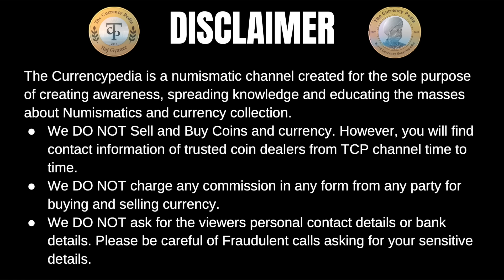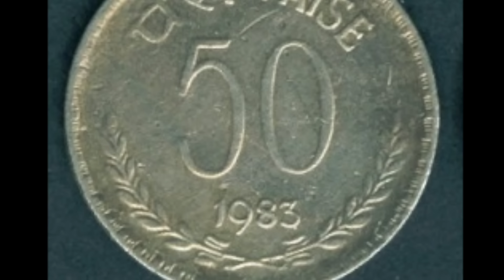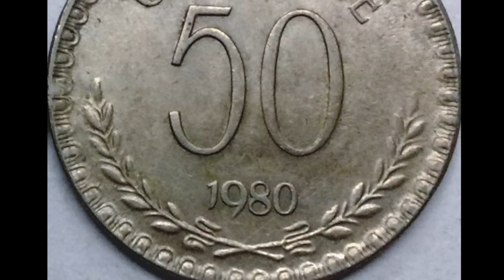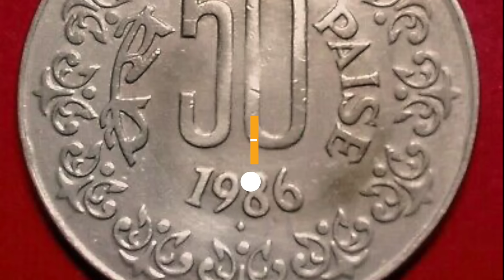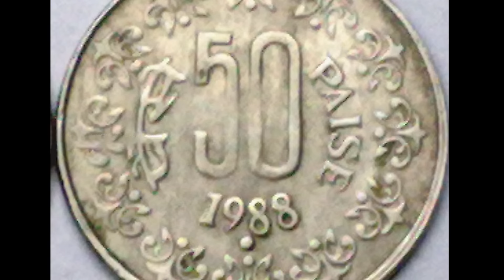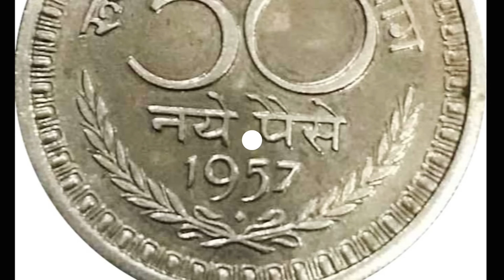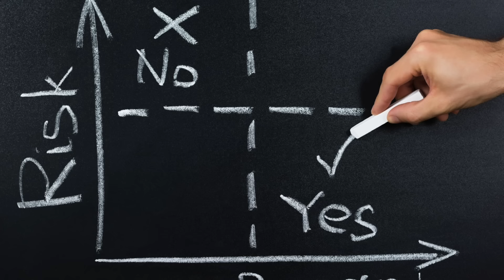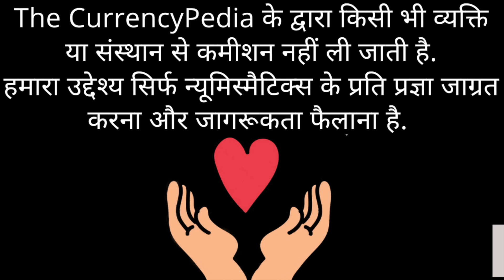50 Paise सबसे कीमती सिक्के | Most Valuable 50 paise coins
Hello Everyone in this video we are showing you the Most valuable Copper nickel 50 Paise Indian coins.
It includes-

1. 50 Paise 1983 Calcutta Mint
2. 50 Paise 1980 Calcutta Mint
3. 50 Paise 1978 Bombay Mint
4. 50 Paise 1989 Hyderabad Mint
5. 50 Paise 1986 Bombay Mint
6. 50 Paise 1988 Noida Mint
7. 50 Paise 1959 Bombay Mint
8. 50 Paise 1957 Bombay Mint

1. 50 पैसे 1983 कलकत्ता मिंट
2. 50 पैसे 1980 कलकत्ता मिंट
3. 50 पैसे 1978 बॉम्बे मिंट
4. 50 पैसे 1989 हैदराबाद मिंट
5. 50 पैसे 1986 बॉम्बे मिंट
6. 50 पैसे 1988 नोएडा मिंट
7. 50 पैसे 1959  बॉम्बे मिंट
8. 50 पैसे 1957 बॉम्बे मिंट

" चेतावनी "
10 September 2017